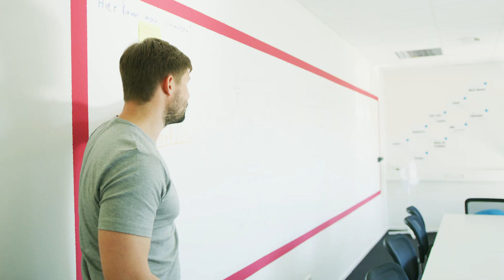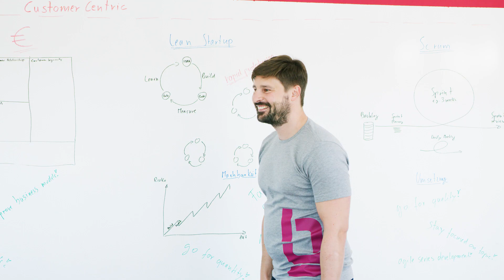Innovative Lösungen für das „Internet of Things"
Das Team von KION IoT Systems GmbH mit Sitz in Wangen im Allgäu entwickelt visionäre Digitalanwendungen rund um das „Internet of Things“ (IoT) – von der ersten Idee bis zur fertigen Umsetzung. Die zentrale Aufgabe der Digitalisierungs-Spezialisten ist es, die Produkte der KION Group und ihrer Operating Units bestmöglich mit ihren Kunden zu vernetzen. Ein Hauptprojekt des Teams ist Truck-to-Cloud (T2C), mit dem Daten von LKWs in die KION-Cloud transportiert werden können.